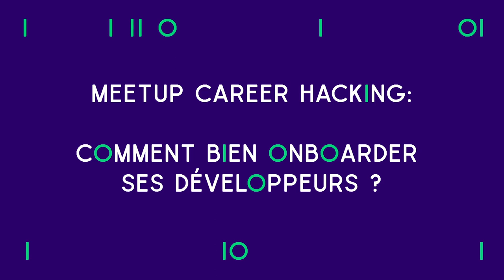CAREER HACKING #1 : Comment bien onboarder ses développeurs ?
Avec un turnover pouvant atteindre 21,7% pour certains métiers du secteur de la tech, l'onboarding devient une étape clef pour retenir les développeurs. Vous ne savez pas comment mettre en place un onboarding de qualité en tant que CTO ? Il existe des bonnes pratiques qui peuvent s'appliquer à toutes les entreprises !

Sylvain Utard, VP of Engineering chez Algolia et Tugdual de Kerviler, Code Wrangler chez Automattic, nous ont donné leurs conseils lors du premier événement Career Hacking by Behind the Code !